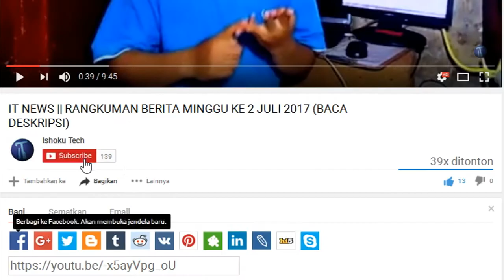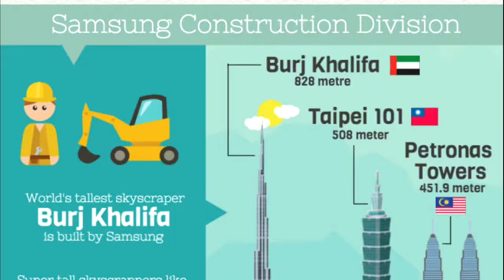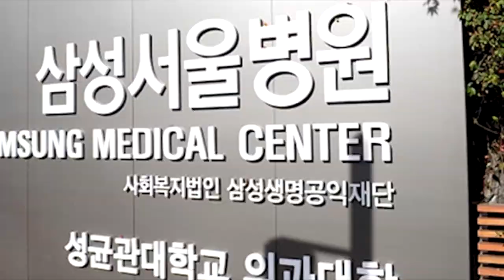FAKTA SAMSUNG YANG JARANG DIKETAHUI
Samsung menjadi  salah satu perusahaan teknologi terbesar saat ini. Market Share samsung selalu di atas perusahaan-perusahaan saingannya, namun masih banyak fakta tentang samsung yang jarang diketahui masyarakat luas, berikut adalah 5 fakta samsung yang jarang diketahui oleh masyarakat.